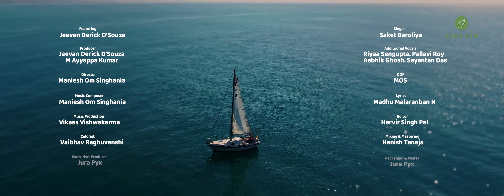Overcoming Obstacles: The Motivating Tamil Song of 2024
Overcoming Obstacles: The Motivating Tamil Song of 2024 | முயன்றிடு | 2024 | Muyandridu

/* FOR THE BEST EXPERIENCE, PLEASE WATCH THE VIDEO IN 1080p, PREFERABLY WITH EARPHONES/HEADPHONES *\

CREDITS
Singer: Saket Baroliya
Featuring: Jeevan Derick D’Souza
Additional Vocals: Riyaa Sengupta | Pallavi Roy | Aabhik Ghosh | Sayantan Das

Producer: Jeevan Derick D’Souza & M. Ayyappa Kumar
Director: Maniesh Om Singhania
Music Composer: Maniesh Om Singhania
Lyrics: N. Madhu Malaranban
DoP: MOS
Editor: Hervir Singh Pal
Music Production: Vikaas Vishwakarma
Guitars: Ankitraj Vishwakarma
Mixing & Mastering: Hanish Taneja
Executive Producer: Jura Pyx
Colorist: Vaibhav Raghuvanshi
Costume: Jura Pyx
Poster: Jura Pyx